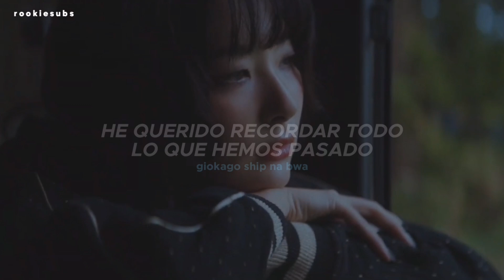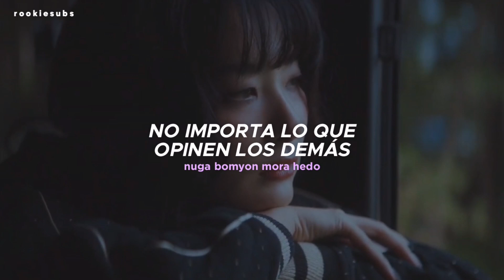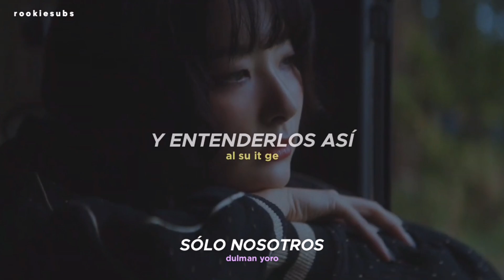Red Velvet - Scenery (Traducida al Español)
Red Velvet - Scenery (Sub Español)